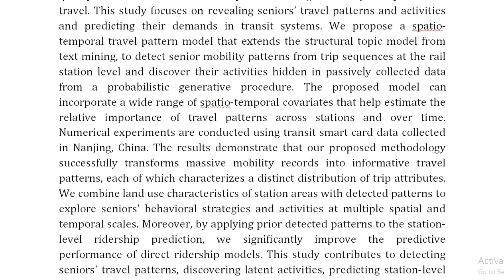Revealing Senior Mobility Patterns and Activities in Urban Transit Systems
IEEE PROJECTS 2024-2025 TITLE LIST

Support Including Packages
Complete Source Code
Complete Documentation
Complete Presentation Slides
Flow Diagram
Database File
Screenshots
Execution Procedure
Readme File
Video Tutorials
Supporting Software
Support Specialization
24/7 Support
Ticketing System
Voice Conference
Video On Demand
Remote Connectivity
Document Customization